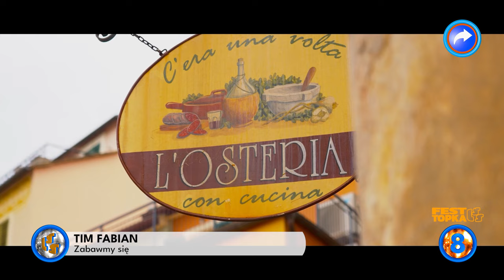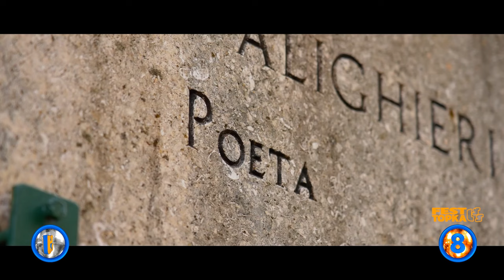Fest TOPKA LSS, 860+ finał LSS SZLAGIEROWO.PL - oficjalne notowanie